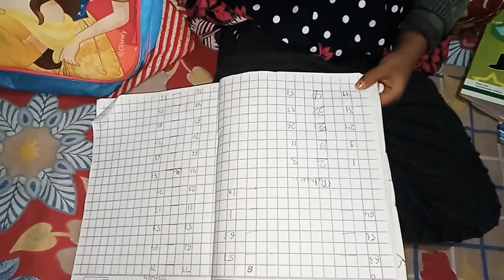Aaree 😯esa Kya hua kosu pad gyi musibat m🤨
Kosu pad gyi musibat Mai

Esa Kya huaa

Priya see🙄